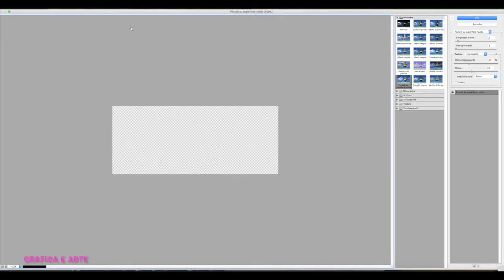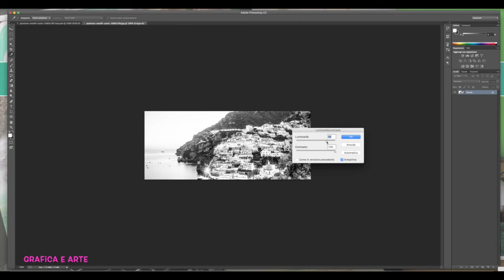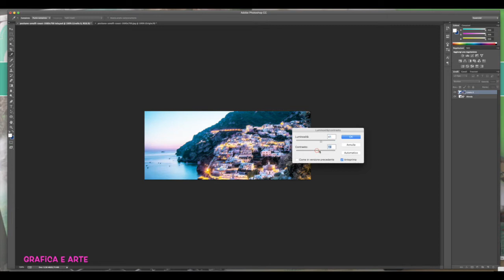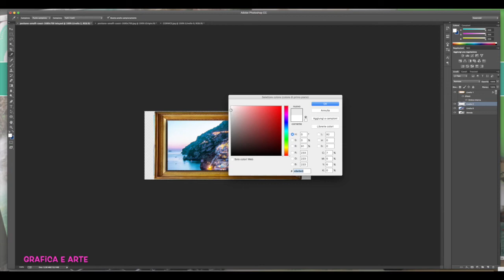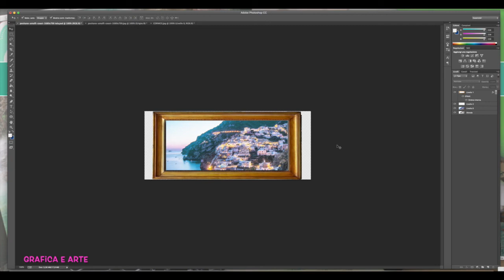EFFETTO TELA DI UN QUADRO - Tut. Photoshop 169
un tutorial semplice su come realizzare una tela e incorniciarla in un quadro.

G O O G L E P L U S
F A C E B O O K : Grafica & Arte